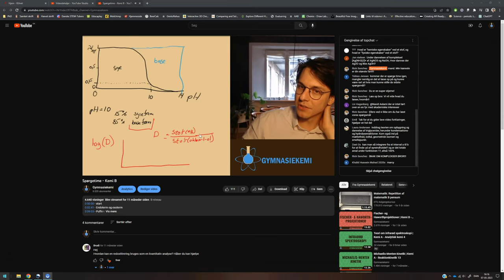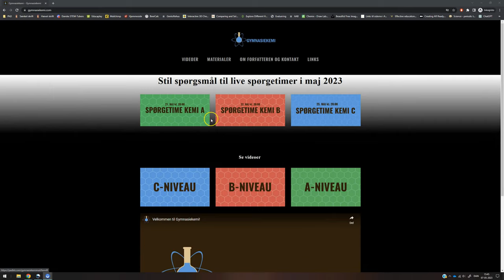Live spørgetimer 2023!!